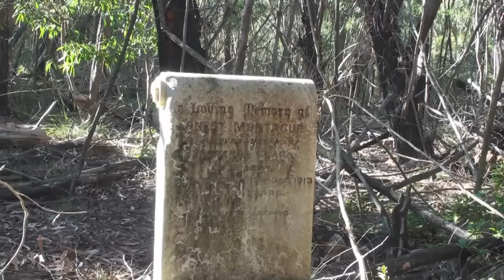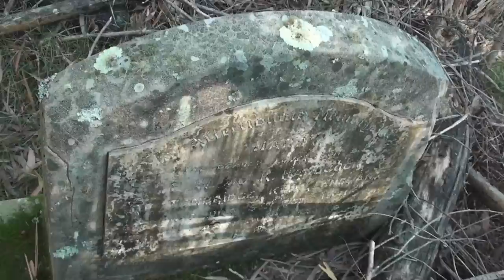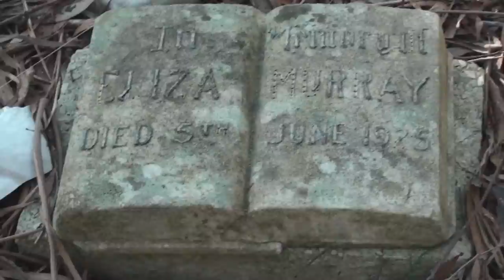Garrawarra Cemetery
The forgotten Garrawarra Cemetery, which was actually establish before the nearby Hospital which was then known as Waterfall State Sanatorium or Waterfall Consumptive Hospital, now the Garrawarra Centre, an aged care facility. This is where patients who had succumbed to Tuberculosis (Consumption) were buried quickly as it was a contagious disease.
There are about 2000 people buried here from the early 20th century. See photos at